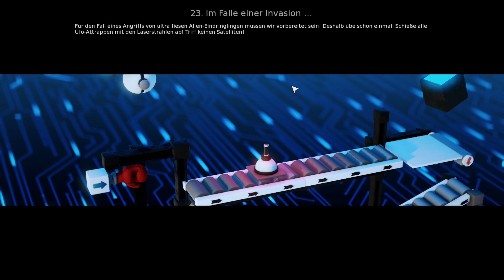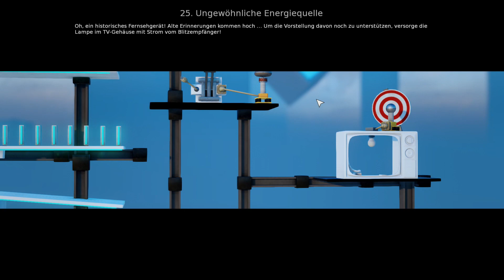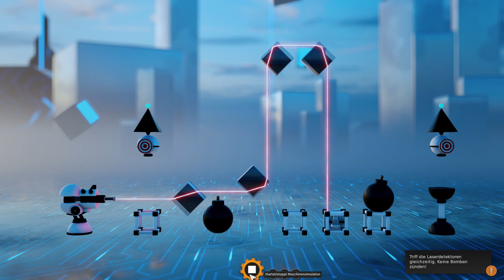Laser und Blitze | Crazy Machines 3#3 | Dreadicuz